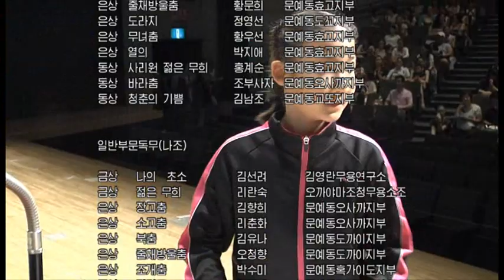제8차 조선무용경연대회 ダイジェスト